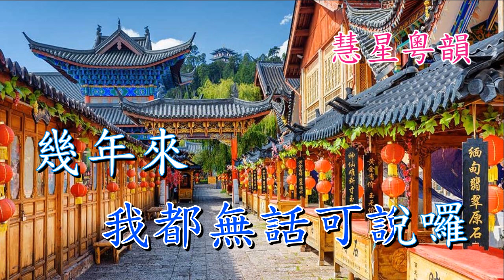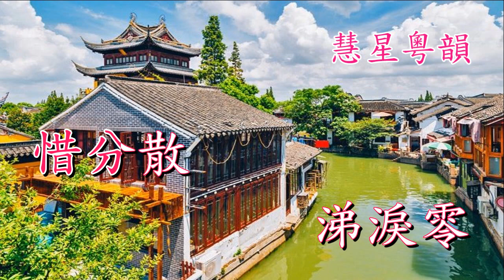齊鳳釋夫 李龍 尹飛燕演唱 葉紹德撰曲